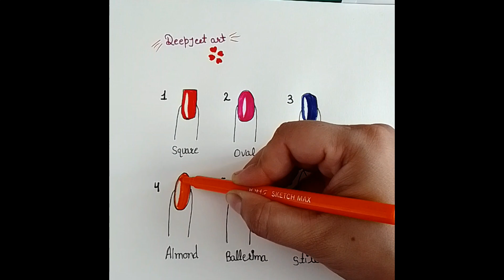which is your favourite nail??